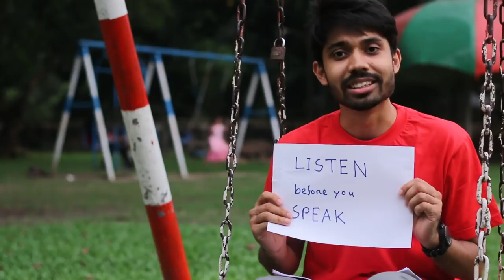Top 4 Mistakes We Do in Daily Life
জীবনে চলার পথে আমরা অনেক রকম ভুল করে থাকি। এই বিষয়টি সচরাচর আমাদের অনুধাবন করাটাই একটি বড় পরীক্ষা। ভালো বক্তা হওয়ার সাথে সাথে ভালো শ্রোতা হওয়া যেমন জরুরি, তেমনি সামাজিক যোগাযোগ মাধ্যমে কিছু লেখার আগে চিন্তাভাবনা করে লেখাটাও দরকার। যা আমরা Constructive Criticism এর আওতায় আনতে পারি ।

আরেকটি যেই ভুল য়ামরা করে থাকি সেটি হলো কাজ শুরু করার আগেই আমরা Resource না থাকার অজুহাতে কাজটি ফেলে রাখি যা আমাদের Fear of Failure এর দিকে নিয়ে যায়। এমনি ৪টা ভুল নিয়ে আমি আলোচনা করেছি এই ভিডিওটিতে।

We make many mistakes in life. This is often a great test of our understanding. Just as it is important to be a good listener as well as a good speaker, it is also necessary to think before writing anything on social media. Which we can bring under Constructive Criticism.

Another mistake we make is that before starting the work, we leave the work on the excuse of lack of resources, which leads us to Fear of Failure. I have discussed 4 such mistakes in this video.

00:00 Listen before You Speak
00:58 Think Before You Write
01:47 Constructive Criticism
01:58 Try before You Quit
02:53 Live before You Die